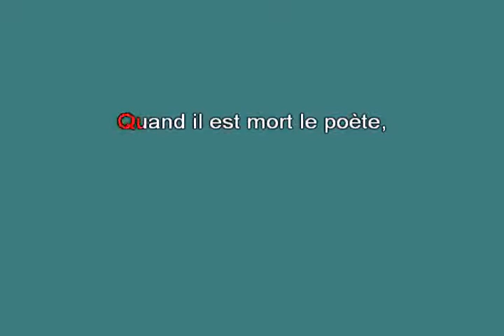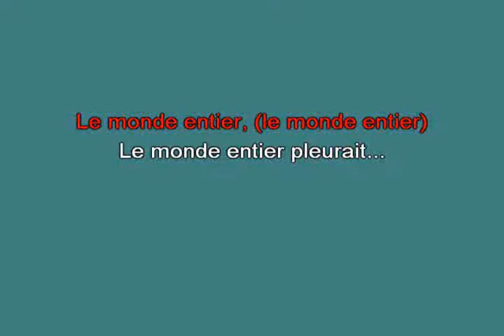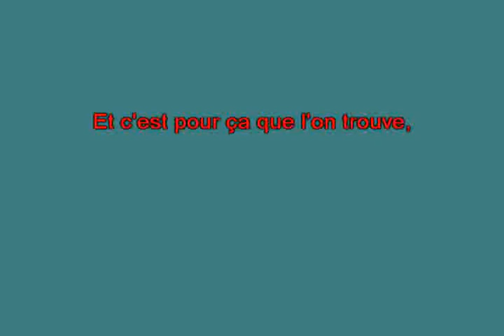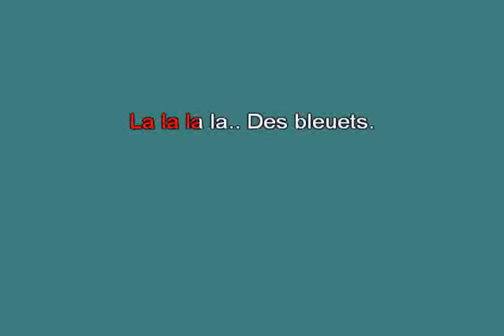Quand il est mort le poete Becaud Gilbert [karaoke] [karaoke]